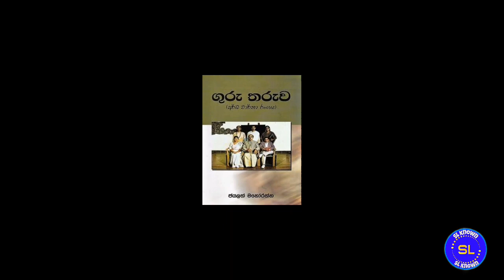ජයලත් මනෝරත්න මහතා | Mr.Jayalath Manorathna | SL Known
SL Known

Keselgaspe Manatunga Jayalath Manoratne(Sinhala: ජයලත් මනෝරත්න) (12 June 1948 – 12 January 2020), popularly known as Jayalath Manoratne, was an award-winning Sri Lankan actor in Sri Lankan cinema, stage drama and television. He was a lecturer by profession as well as a director and producer. Highly versatile actor from drama to comedy, Manoratne has won awards ranging from OCIC, Presidential, Sarasavi, Raigam Tele'es, Sumathi and the State Literary and Drama awards. He was the best actor back to back in 1991 and 1992 for his performance in Socrates and Dvitva.He is considered as one of five actors who have dominated the Sri Lankan Stage by critics.

Manoratne was born in Dehipe, Nuwara Eliya, the youngest son in the family of six children. His father was a lorry driver and mother was a housewife. He undertook his education at the Dehipe Primary School and Poramadulla Central College. At an early age, his music teacher, Sunil Sriyananda, recognised his abilities and encouraged him to take up acting and singing.

After completing his secondary education he attended the University of Peradeniya, where he continued to study drama under the guidance of Professor Ediriweera Sarachchandra. Manoratne completed his master's degree from University of Sri Jayewardenepura, also obtaining a PhD. In 2013, he accepted an honorary Doctorate (D. Litt) from University of Peradeniya.

He started acting when he was a school student, making his acting debut in the stage drama Aspha Gudung, which was selected for the finals of the annual provincial inter-school drama competition.

Under Sarathchandra's guidance he embarked on a mainstream acting career, beginning with the operatic play Premato Jayati Soko. Whilst performing in this play he met his future wife, Tamara Jayanthi. Since then, Manoratne acted in over 80 plays,[5]including Tharavo Igilethi and directed eleven plays of his own.[4] In 2011, he directed a stage drama called Buruwa Mahaththaya.[4]

In 2014, Manoratne performed a theatre festival named Dawas Pahalos Daha (fifteen thousand days), that showcased a collection of eight plays representing different periods and issues and produced by Manoratne himself. These eight stage plays were Lokaya Thani Yayak, Sellam Nirindu, Thalamala Pipila, Buruwa Mahaththaya, Guru Tharuwa, Andarela and Puthra Samagama.